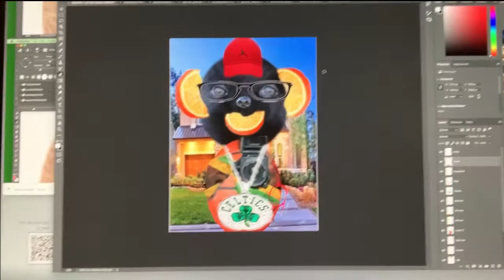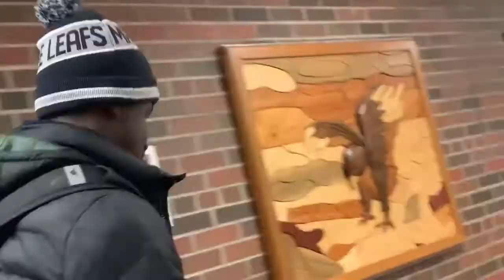VLOG 007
i hope you guys injoy today video
JOIN THE TSH MOVEMENT
beat produce from  @omar_dsp follw him